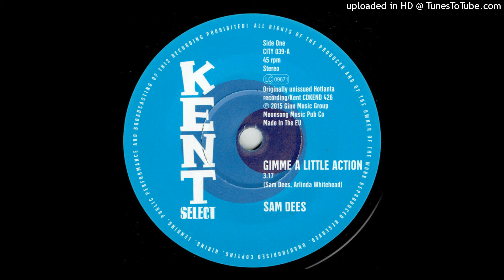Sam Dees - Gimme little action (Soul - 1974)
Classic Sexy Soul 70's from New Jersey (US)

This music was originally written by Sam Dees and was intended to be performed by Sylvia Robinson. The version sung by Sam Dees had not been published at the time

Sam Dees – Gimme A Little Action
Label: Kent Select – CITY 039
Format: Vinyl, 7", 45 RPM
Country: UK
Released: 2015

Track A - Gimme A Little Action

Written-By – Arlinda Whitehead, Sam Dees

Sam Dees :
R&B singer - songwriter - producer - label owner (Pen Pad Records)
Born on December 17, 1945 at Birmingham, Alabama, US.
Aliases: Black Haze Express, Lillian Dees
In Groups: The Neurotics

Arlinda Whitehead :
US songwriter.